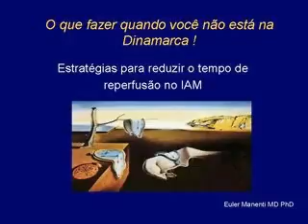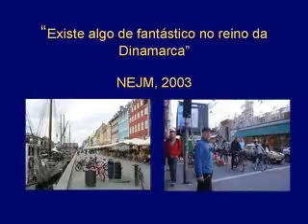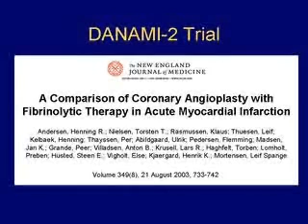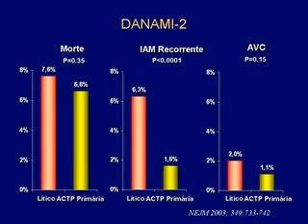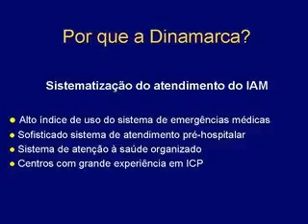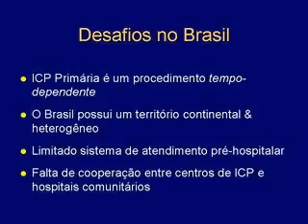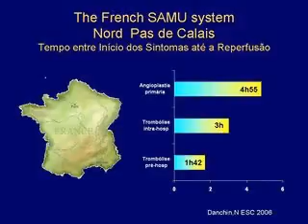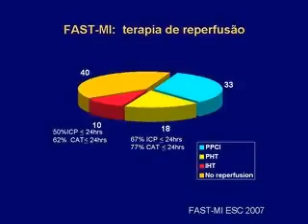Video 2 de 4